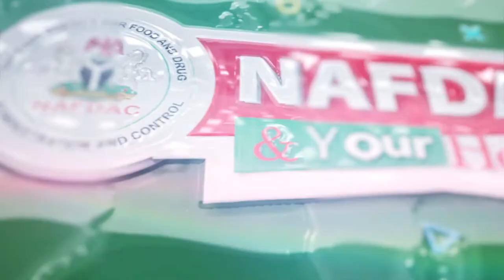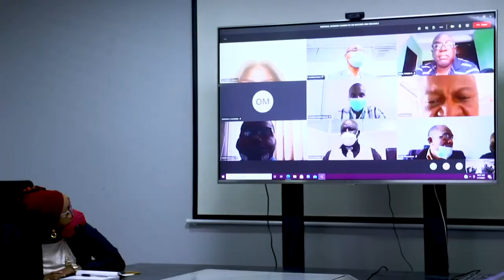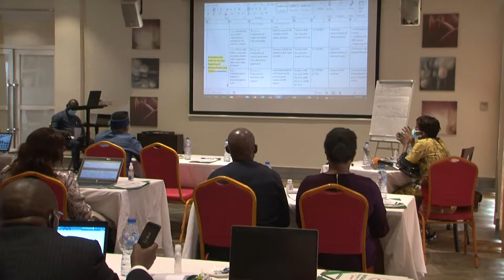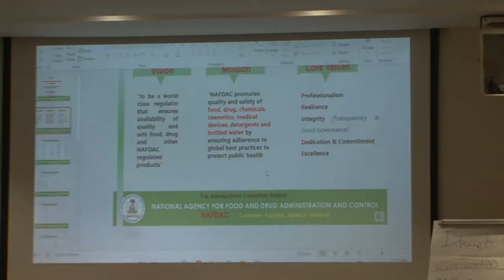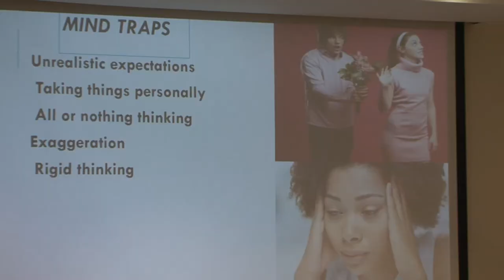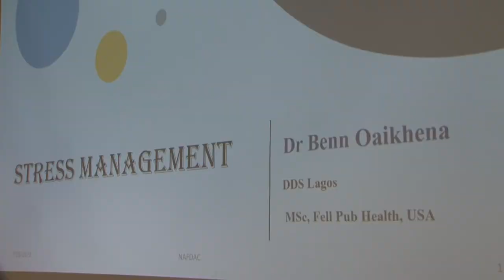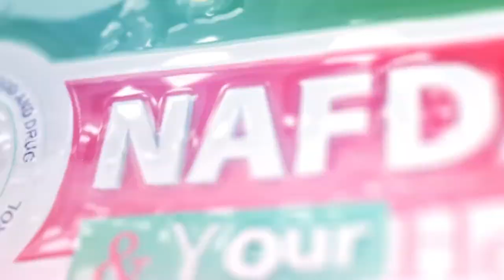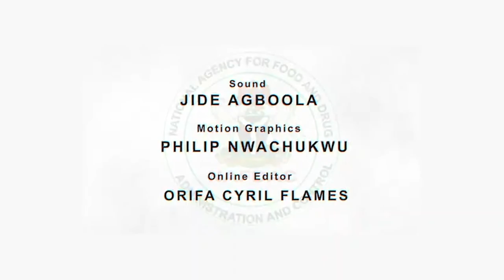NAFDAC Management Retreat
NAFDAC management retreat is designed to review, refocus and keep the Agency firmly on the path of growth and excellence it has been set on since Prof. Mojisola Christianah Adeyeye took over the helms of the Agency.